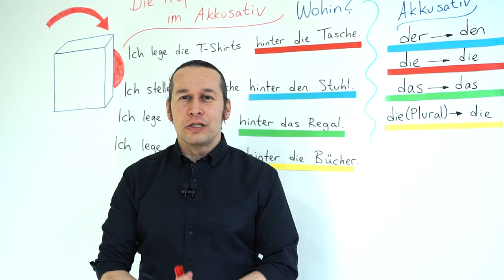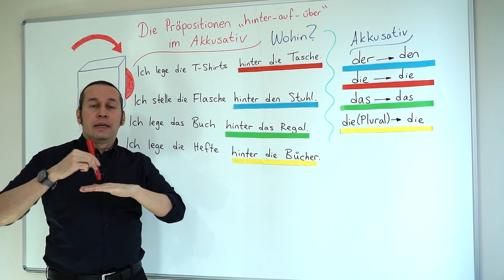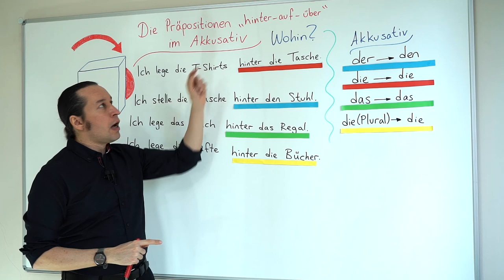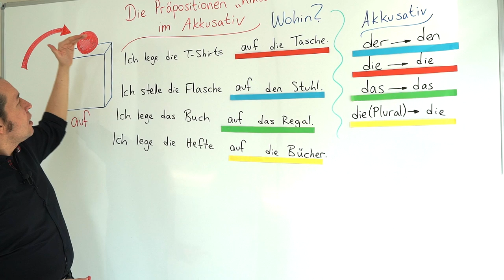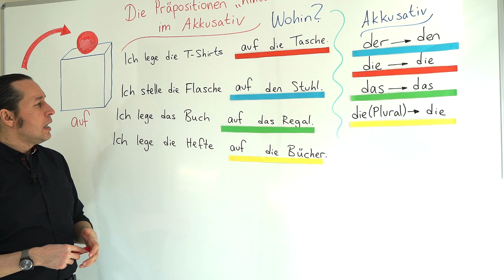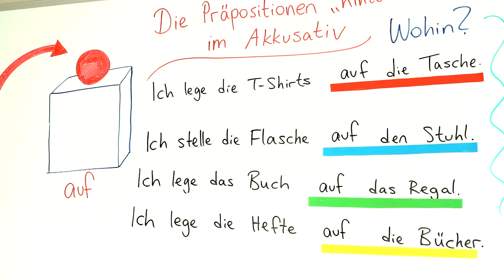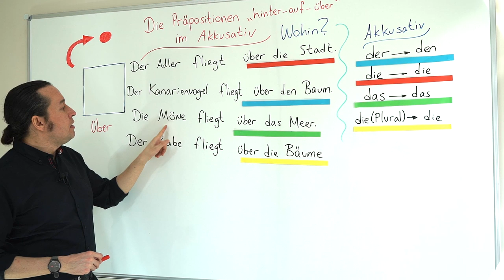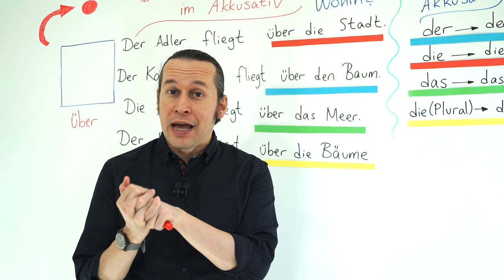Almanca A1 INTENSIV Ders - 21 Die Präpositionen im Akkusativ - Yer Edatları, "hinter, auf, über"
Almanca öğreniyorum diyen herkese merhaba. Bu Almanca Kolay dersimizde, Almanca yer edatlarından "hinter, auf, über" yer edatlarını akkusativ formunda inceleyeceğiz.
Yeni Almanca kelimeleri öğrenirken mutlaka artikeli ile beraber öğrenelim. Almanca kelimelerin doğru telaffuzlarına dikkat edelim ve bol tekrar edelim. İyi çalışmalar, başarılar.

derslerimizi tamamlamış olmanızı tavsiye ederiz.

Ders Bölümleri;

0:00   Die Präpositionen
0:35   "hinter" - "arkasına"
7:49   "auf" - "üstüne, üstünde"
13:28 "über" - "üzerinden, üstünde, üzerinde"